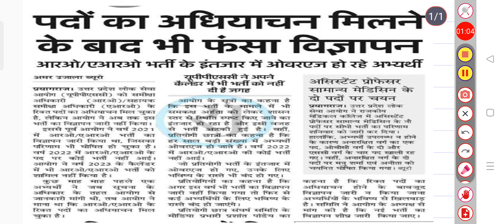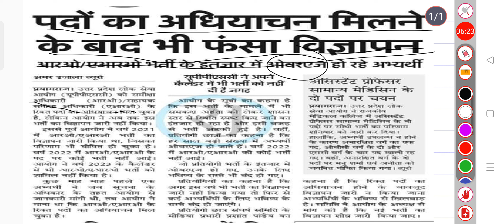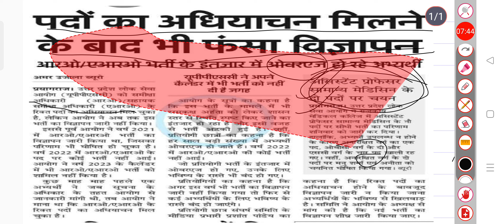UPSSSC RO/ARO मे आ रहा है बम्पर भर्ती || अधियाचन मिल चुका है विज्ञापन जल्द जारी होगा